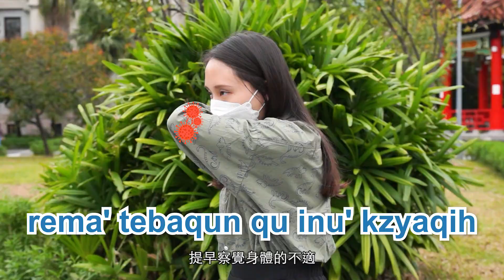zmagal zyuwaw nqu hmtuy punu' (田知學醫師-日常防疫 5 Tips)_泰雅族語